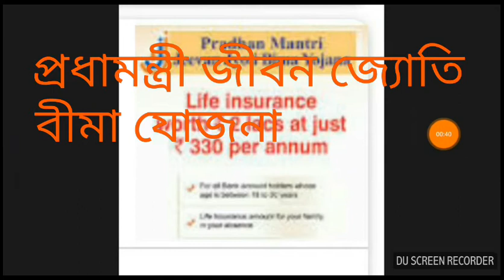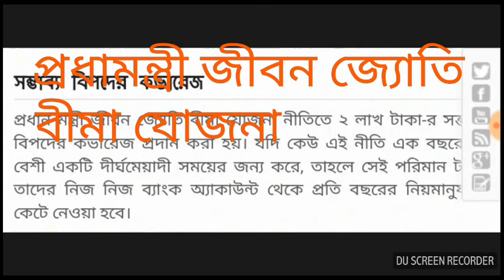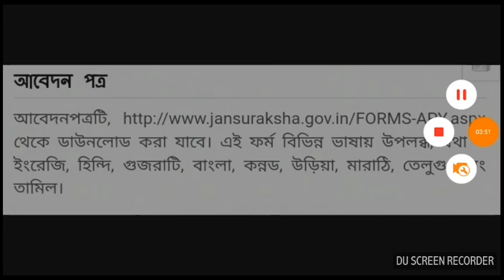ব্যাংকে প্রতি বছর 330 টাকা জমা করে পেতে পারেন 2 লক্ষ টাকা ,দেখুন প্রধানমন্ত্রী জীবন জ্যোতিবীমা যোজনা